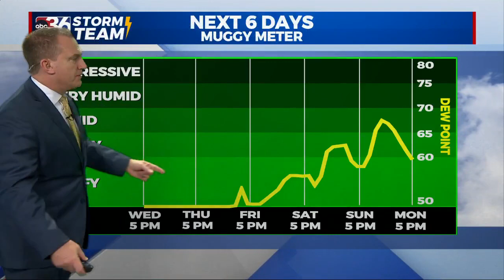T.G. Shuck's Wednesday Night Forecast...5-3-2023